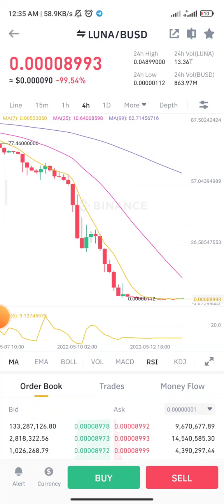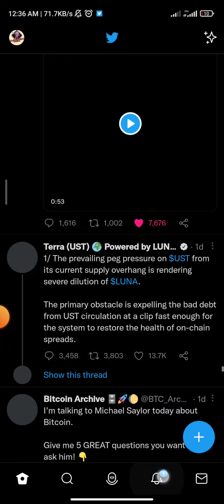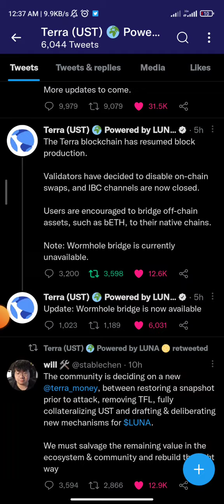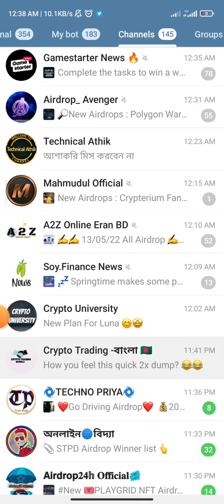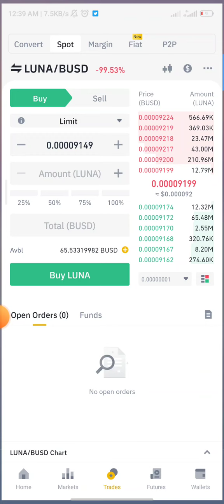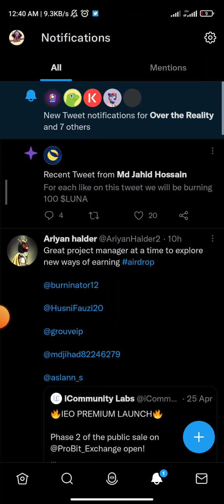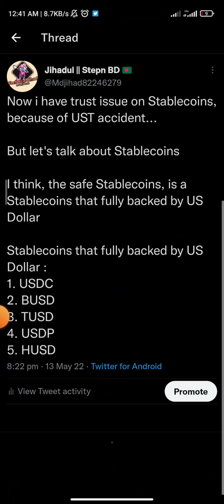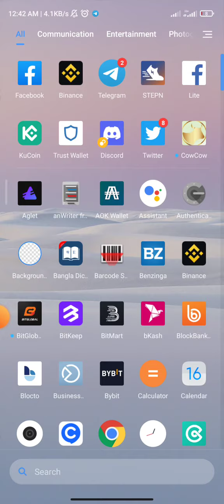Luna will Recover? What's next Plan Of Terra Luna Foundation, Important video for Luna Holders.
Assalamu alaikum

this video is about terra Luna Foundation where we losed much Dollars in last three days. basically Luna is a Blockchain based and they have own algorithm to run there project plus they have to tokens or a coins UST and Luna recently they loose UST peg and many billionaires and millionaires whose holding USD to can they losed there 50% to 100% funds for this problem and lunar coin also dumping and Luna holder also used their money and someone buying at from 50 dollar price of Luna and now lunar price is 0.00007 dollar so you think about this how much people losing money on this project and now they trying to do something and making new token for their project and this to supplies one billion and they will get snapshot for UST holder and Luna holder and then they will distribute you to can 40% for luna holder and  40% for UST holder then next 20% they will hold as the reserve for their project development marketing and upcoming improvement.